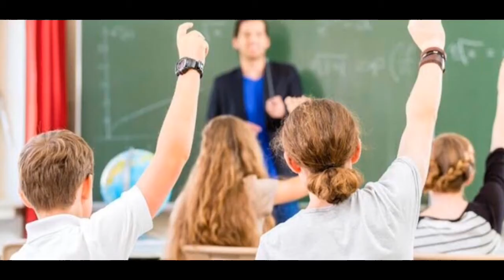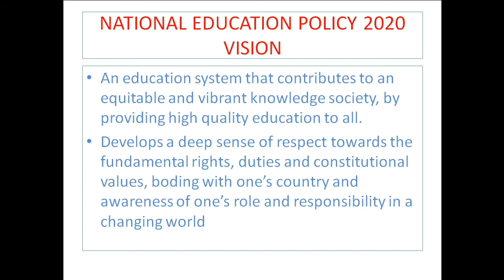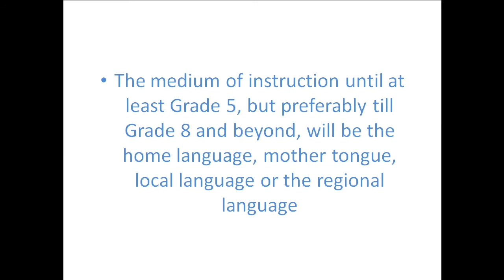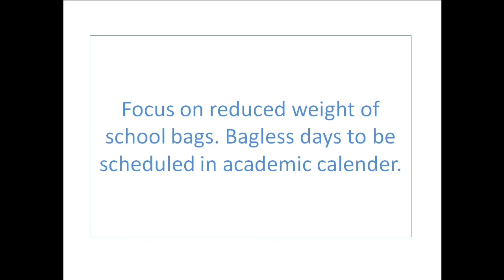National Education Policy 2020: Decoded | Explained | NEP 2020 | नई शिक्षा नीति | Nai Shiksha Niti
National Education Policy 2020: Decoded | Explained | NEP 2020 | नई शिक्षा नीति | Nai Shiksha Niti | Education Policy | New Education Policy of India | राष्ट्रीय शिक्षा नीति | नई राष्ट्रीय शिक्षा नीति | नई राष्ट्रीय शिक्षा नीति 2020 | राष्ट्रीय शिक्षा नीति 2020

The Education Policy had been last updated in 1986.

In this Video we are going to analyse the New National Education Policy 2020! Let us know your thoughts about this Policy in the Comment Section!